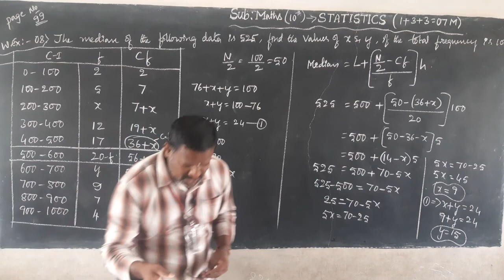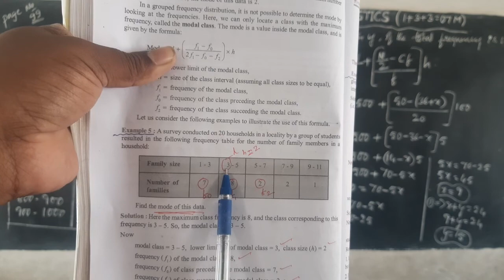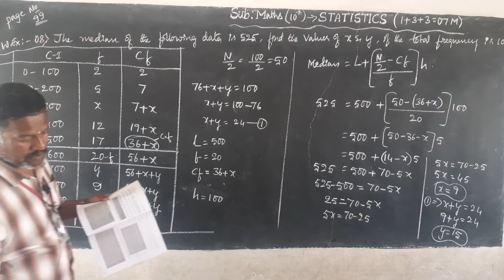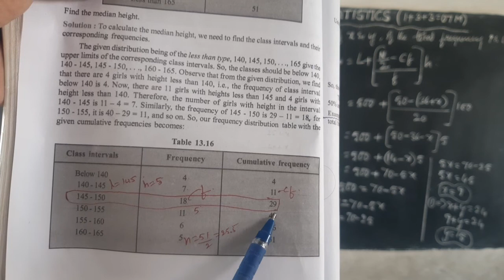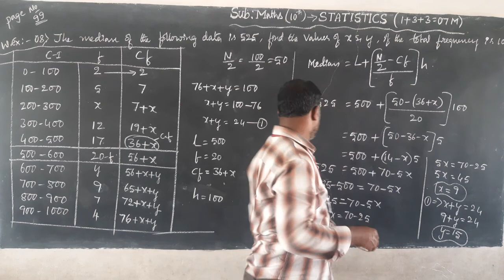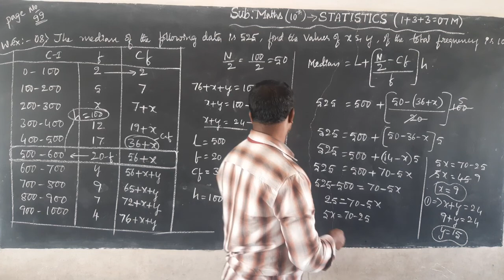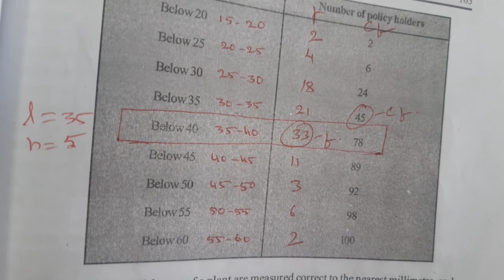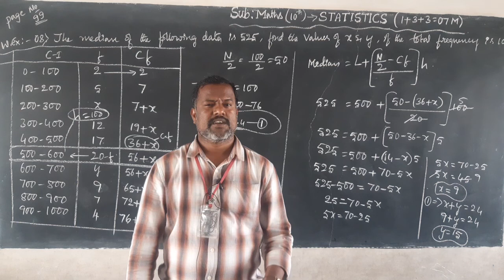10th class-statistics-05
By Ramesh Sir maths videos